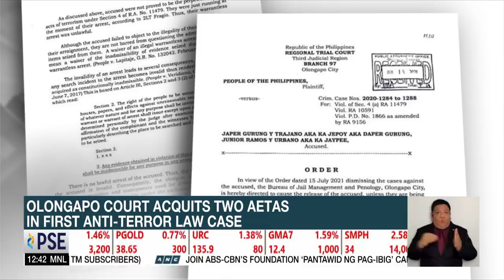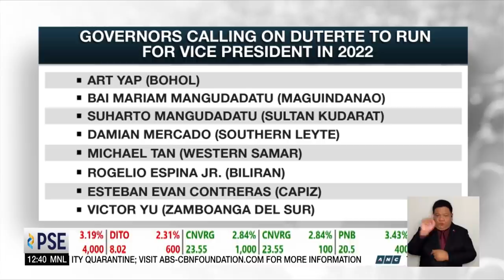Anti-terror council tags NDF as terrorist organization | ANC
Dateline Philippines: The Anti-Terrorism Council has designated the National Democratic Front as a terrorist organization.